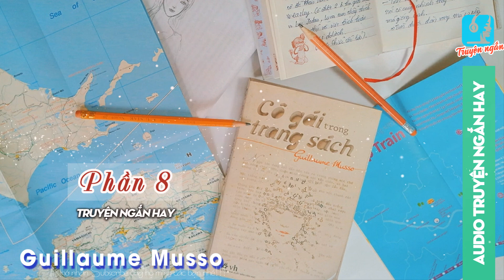🦋 Cô gái trong trang sách | Phần #8 (tập cuối) - Tiểu thuyết dành cho các bạn yêu đọc sách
🦋 Tiểu thuyết: Cô gái trong trang sách - Phần #8 (Tập cuối)
Tác giả Guillaume Musso

Truyện Cô Gái Trong Trang Sách, chuyện tiểu thuyết hiện đại nói về một cô gái rất thích đọc sách và đam mê về sách có thể nói là một con mọt sách chính tông nhà nòi.

Cô không chỉ am hiểu về đủ loại sách mà còn rất hứng thú về những câu chuyện trong đó, hoặc là nhưng di tích lịch sử mà cô chưa từng được nghe qua. Sách giúp cô có thể mở mang kiến thức sâu rộng và làm trí óc thông mình và nhạy bén.

Mọt sách như cô rất quý trọng nhưng cuốn sách đó, cô nâng niu chúng giống như những đứa con mới chào lòng chưa biết gì hết. Cùng nghe truyện để tiếp tục theo dõi.